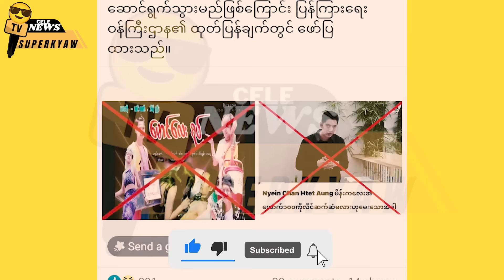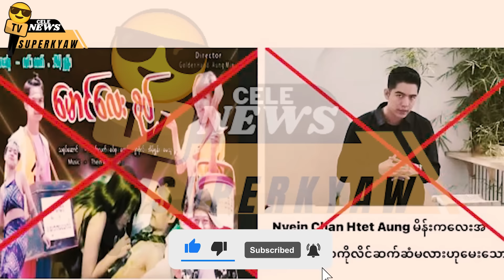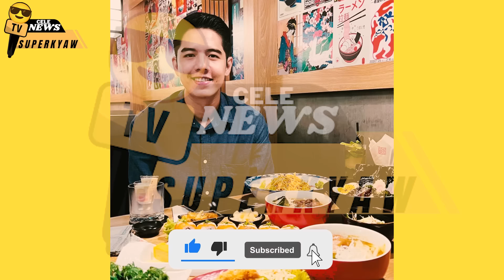မောင်လေးစုပ် ဒါရိုက်တာ၊ငြိမ်းချမ်းထက်အောင်တို့ကို ဖမ်းဆီးအရေးယူကြောင်းအတည်ပြုထုတ်ပြန်